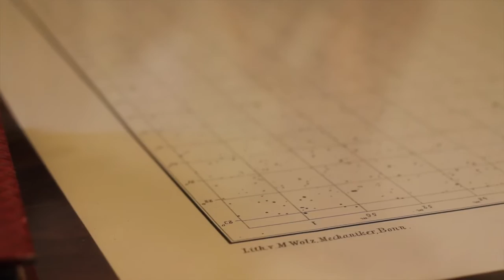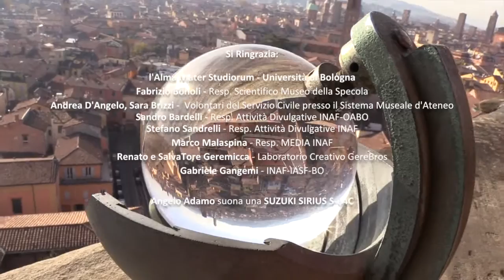Corrente dalla Suite n. 1 in G al telescopio di Guido Horn d'Arturo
Angelo Adamo esegue all'armonica cromatica  la Corrente dalla Suite n. 1 in sol maggiore per violoncello solo (BWV 1007) presso il telescopio di Guido Horn d'Arturo, al Museo della Specola dell'Università di Bologna.

Il video fa parte della serie "Te Mundum (Laudamus). Liturgie Laico-Scientifiche in Osservatori Astronomici e Laboratori", disponibile in questa playlist

E se volete sapere qualcosa di più sul progetto, qui trovate quasi tutto